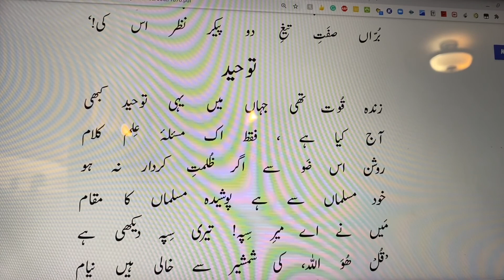Zinda Quwwat Thi Jahan Mein Yehi Touheed Kabhi |زندہ قُوّت تھی جہاں میں یہی توحید کبھی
Touheed- Zarb-e-Kaleem

زندہ قُوّت تھی جہاں میں یہی توحید کبھی
آج کیا ہے، فقط اک مسئلۂ عِلم کلام
روشن اس ضَو سے اگر ظُلمتِ کردار نہ ہو
خود مسلماں سے ہے پوشیدہ مسلماں کا مقام
مَیں نے اے میرِ سِپہ! تیری سِپہ دیکھی ہے
’قُلْ ھُوَ اللہ، کی شمشیر سے خالی ہیں نیام
آہ! اس راز سے واقف ہے نہ مُلّا، نہ فقیہ
وحدت افکار کی بے وحدتِ کردار ہے خام
قوم کیا چیز ہے، قوموں کی امامت کیا ہے
اس کو کیا سمجھیں یہ بیچارے دو رکعت کے امام!